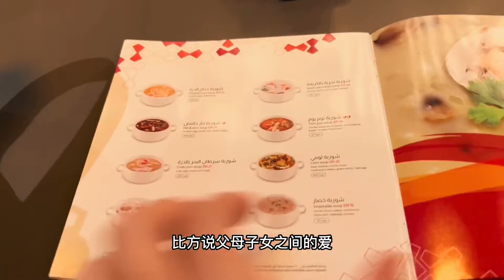人生最珍贵的东西：父母子女的爱、夫妻间的相濡以沫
Hi！大家好啊~
我是混血萌娃Revanna👶
妈妈来自中国，爸爸来自沙特阿拉伯👪
欢迎来到【混血宝宝肉姐】的YouTube频道

🏠在这里分享我们一家人在阿拉伯的生活日常